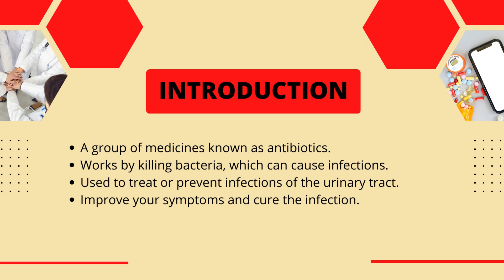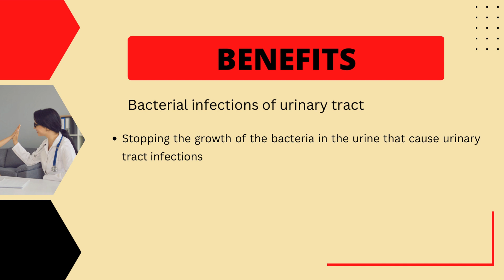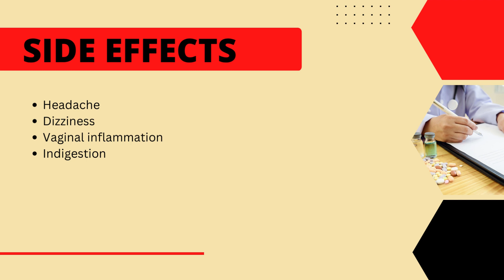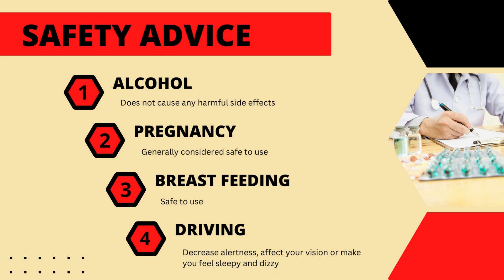Novefos | Uses, composition, side effects and product| Fosfomycin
Novefos Powder belongs to a group of medicines known as antibiotics. It works by killing bacteria, which can cause infections. This medicine is used to treat or prevent infections of the urinary tract. It helps to improve your symptoms and cure the infection.

What is the use of Novefos?
How long does it take for Novefos to work?
What are the side effects of Novefos?
What is the content of Novefos?